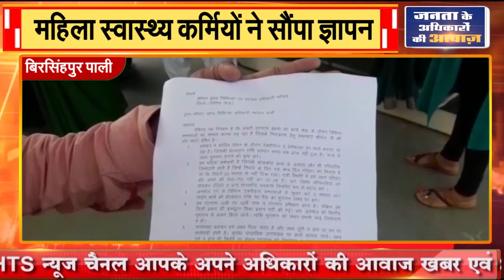बिरसिंहपुर पाली || महिला स्वास्थ्य कर्मियों ने सौंपा ज्ञापन